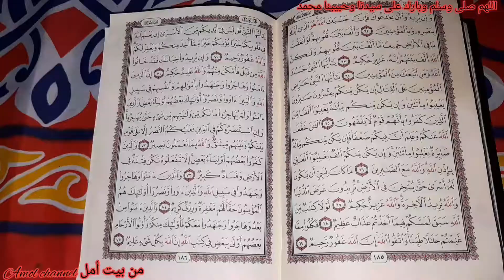روتين 🌿بعد الفطار طلعت جري 🏃‍♀️ على شقتي ماكنش ينفع اسبيه بالمنظر ده🤦‍♀️ بس علي مين خلتها فله👌